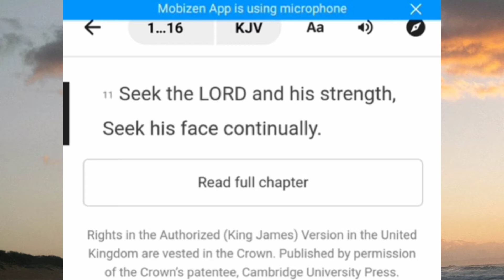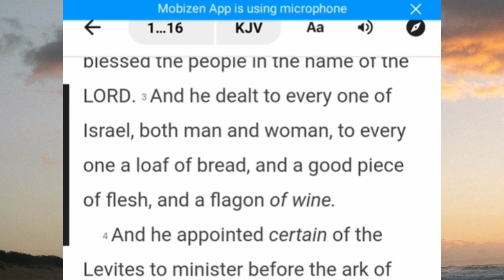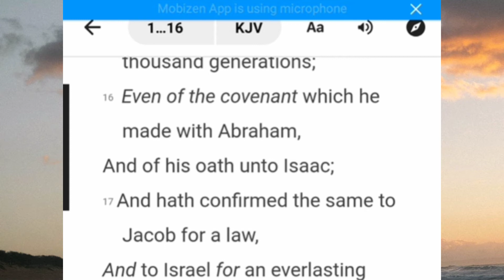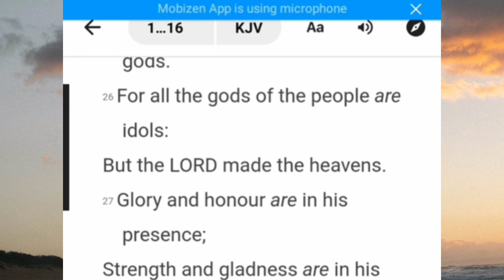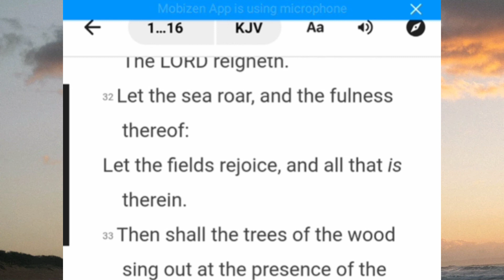daily bible devotions